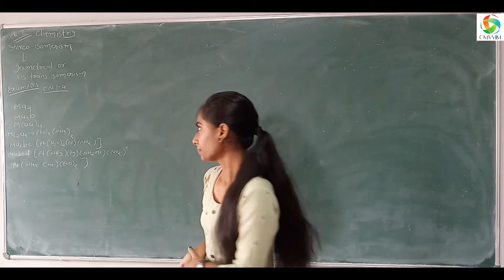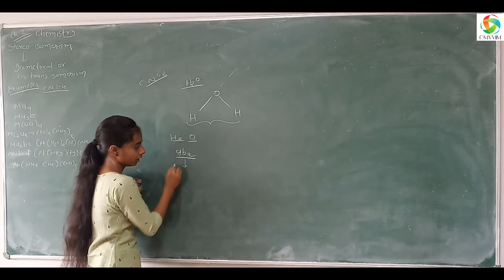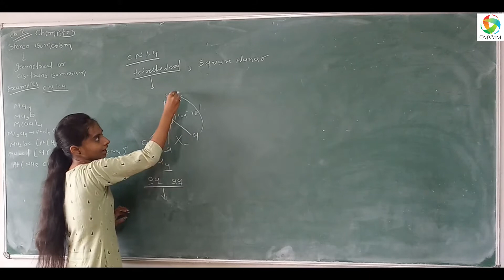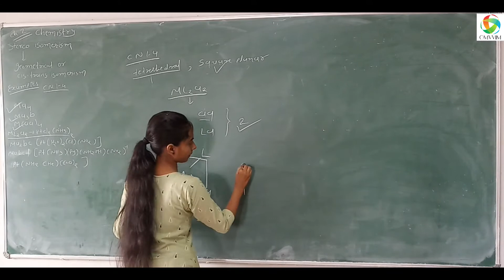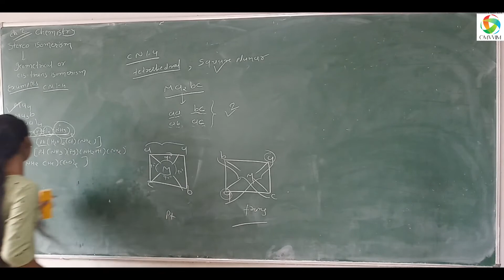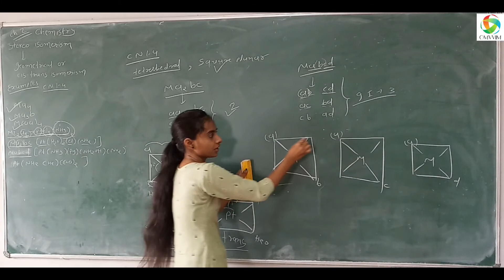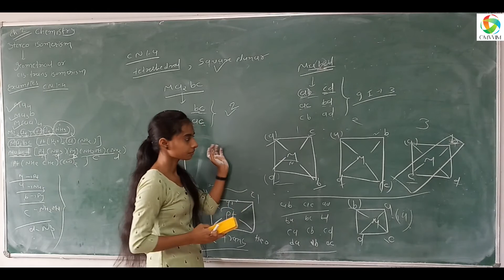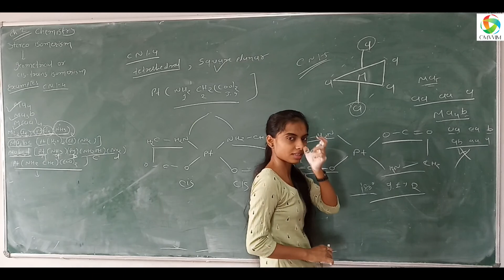B.Sc. Sem-2 | Chemistry | Topic:- Stereo isomerism | Lecture-07 | Omvvim College Morbi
B.Sc. Sem-2
Sub.-Chemistry
Chapter-2 -Basics of Coordination Chemistry
Topic:-Stereo Isomerism
Lecture-07
Omvvim B.Sc. College Morbi
Manali Mam